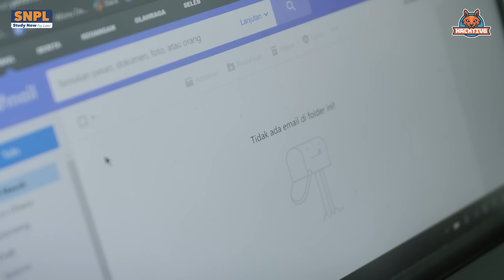Jadi Si Paling Jago Coding dengan SNPL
Punya banyak ilmu nggak menjamin kamu bisa dapat kerja dengan gaji tinggi. Saatnya tambah ilmu untuk bisa berkarier di industri digital menjadi Programmer, Data Scientist, atau Digital Marketer dengan SNPL di Bootcamp Hacktiv8.

Apa itu SNPL? Cari tahu selengkapnya dengan tonton video ini.